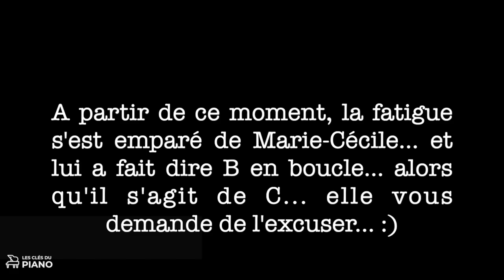Comprendre et mémoriser la Gnossienne n°1 d'Erik Satie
Moins connue que la Gymnopédie n°1, cette Gnossienne est tout aussi digne d'apparaître au milieu des tubes du piano. Dans cette vidéo, je vous explique comment elle est construite, afin d’avoir toutes les clés pour la mémoriser au plus vite. Comme une rêverie improvisée, elle est assez simple à apprendre, ce qui va arranger beaucoup d’entre vous.

 ➡️Pour apprendre à la jouer pas à pas en 3 semaines avec moi :

📩🖍Inscrivez-vous aux contacts privés de la chaîne pour ne rien rater de mes formations et des conseils que j’offre à mes lecteurs pianistes.
🎁Et recevez deux cadeaux de bienvenue :
- Les 10 principes efficaces pour apprendre un morceau
- Ma Méthode de lecture de notes avec aide MP3.